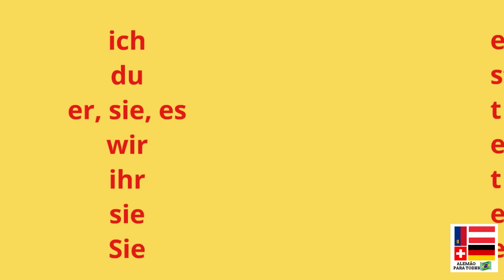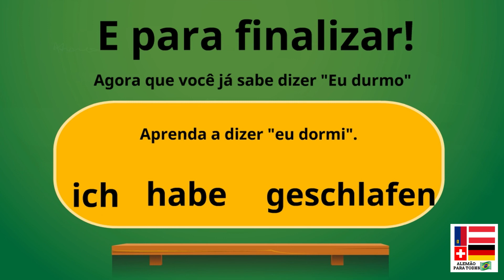Verb SCHLAFEN – verbo dormir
Neste vídeo você terá a oportunidade de aprender a conjugar o verbo “schlafen” (dormir) em alemão, e, com isso, saberá conjugar outros tantos verbos também.